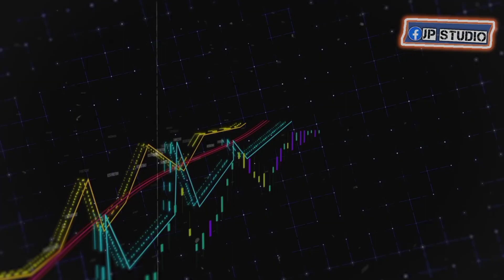यस्तो देखेपछि रिसाए balen shah ko team 😠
🤫 Balen Shah Ko Team ले भेटाए आधिरात  फोहोर फालेको सडक मा Balen Shah's team has to work at night

Instagram I'd: rajkvideo
Facebook I'd : JP Studio
telegram I'd : Raj k video

Thanks for🥰 looking my Description
Keep me Sporting 🙏✅ tqs All🇮🇳🇮🇳